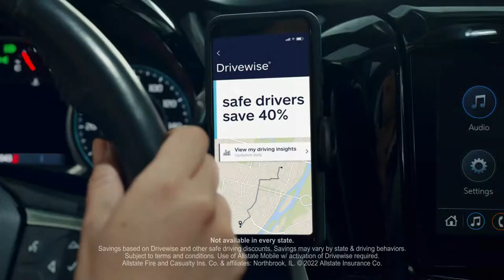Pitt vs. Miami Full Game Replay | 2022-23 ACC Men’s Basketball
No. 16 Miami clinched a share of the ACC regular season crown and the number one seed in the tournament with a 78-76 victory over No. 25 Pitt. Wooga Poplar went off for 18 points on 6-8 shooting from three. Jordan Miller followed up with 17 points, 8 rebounds, and 3 assists, and Norchad Omier had another double double with 15 points and 13 rebounds. For Pitt, Blake Hinson had a game-high 24 points on 6 made threes, and Nike Sibande chipped in 16 points.